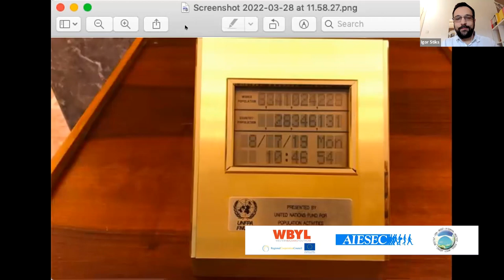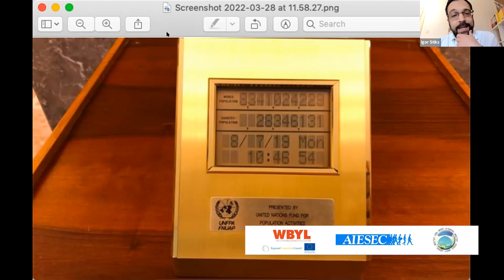2/9 Online Discussion - First Session BRIDGE FORUM: YOUTH AND THE ECONOMY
BRIDGE FORUM: YOUTH AND THE ECONOMY

Panellists:

Tanja Miščević is Deputy Secretary General of the Regional Cooperation Council. She was Head of Negotiating Team for the Accession of Serbia to the European Union (September 2013, August 2019) and she is full Professor at the Faculty of Political Sciences in Belgrade. From 2005 to 2009, she was Director of the European Integration Office of the Government of Serbia.
Professor Miščević teaches International Organizations, UN System, EU Enlargement Policy, and History of European Integration.

Igor Štiks was born in Sarajevo, in 1977. During the Yugoslav wars, he fled to Croatia and currently lives in Belgrade. He taught at the University of Edinburgh and the Faculty of Media and Communications in Belgrade. Besides many edited volumes, Igor Štiks published a monograph, Nations and Citizens in Yugoslavia and the Post-Yugoslav States, and, along with Srećko Horvat, Welcome to the Desert of Post-Socialism. Štiks was honored with the prestigious French distinction “Chevalier des arts et des lettres” for his literary and intellectual achievements.

Moderator:

Bashkim Shehu, Albanian writer and scholar. His books are published in several languages. Besides studies of literature at the University of Tirana, he has been in a post-graduate program about ethnic and minority issues at the University of Budapest. He is director of “Bridge Forum” dialogues.

About “The Bridge”

“Bridge Forum” is a project consisting in a series of dialogues about youth in the Western Balkans. It is organized by the Albanian NGO “The Bridge”, with the support of Western Balkans Youth Lab. Besides, the cooperation with AIESEC is very important for the project: “The Bridge” and AIESEC share the same commitment for cross-cultural dialogue between the nations, especially among youth.